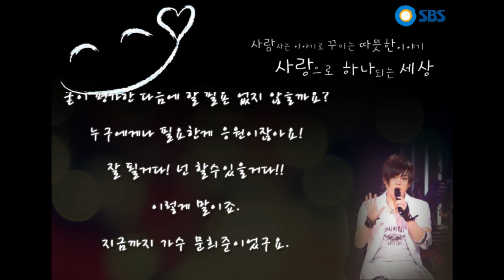SBS 라디오 [사랑으로 하나되는 세상] - 문희준 편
혹시 다른사람의 인생을 평가하고 있지는 않나요?
있는 그대로 그사람을 응원하는건 어떨까요?^^